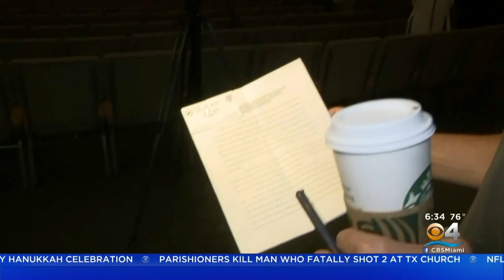Fort Lauderdale Residents Want Answers After Recent Sewer Line Breaks.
Amber Diaz reports residents want to know what the city is planning to do about the aging pipes which are springing leaks.